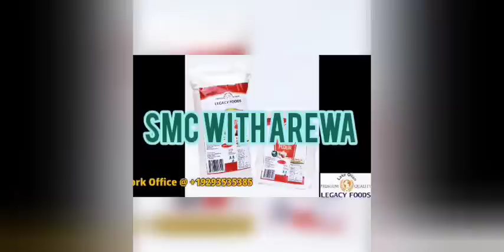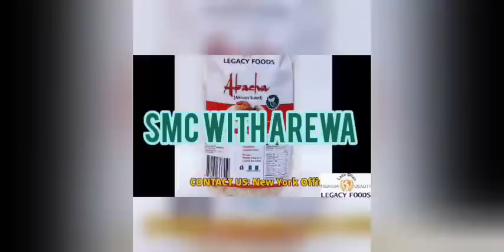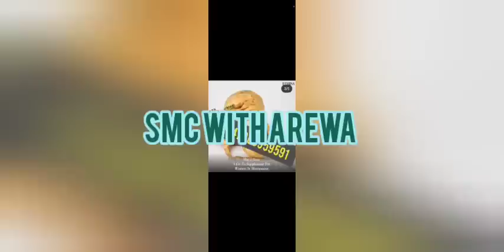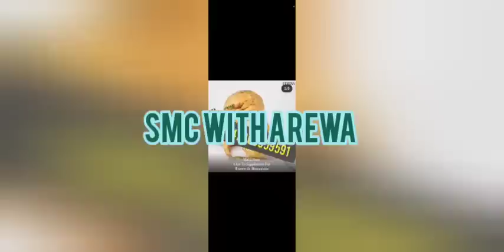Wasiu Ayinde k1 and wife emmanuel fight over having kids / luminee business and her ambassador 😳